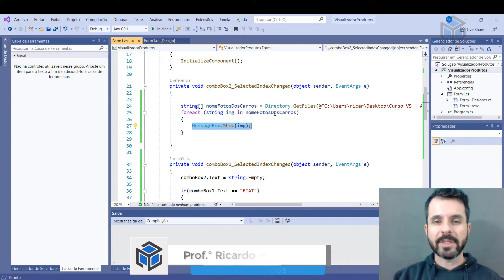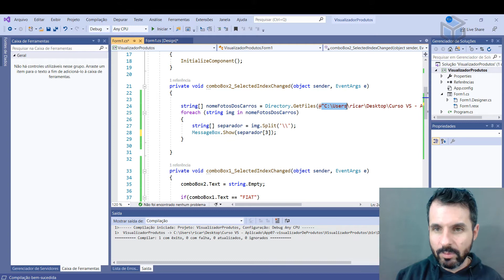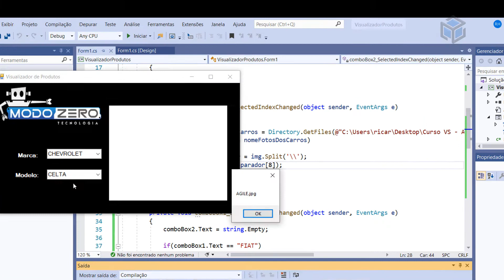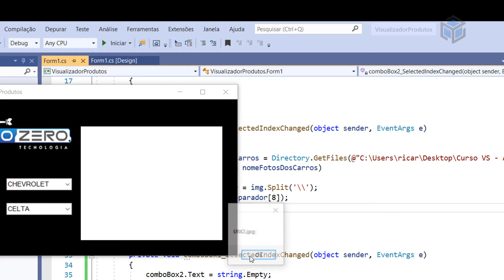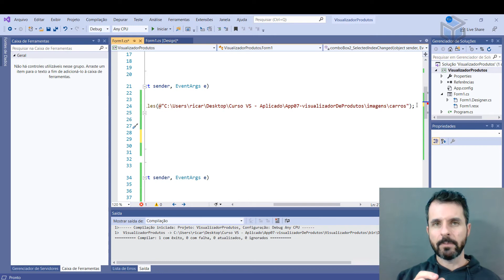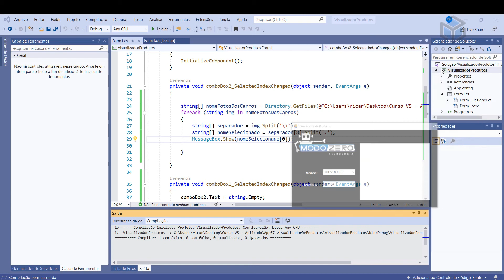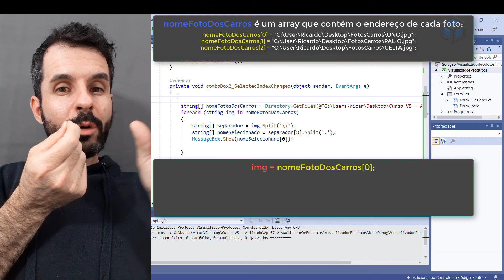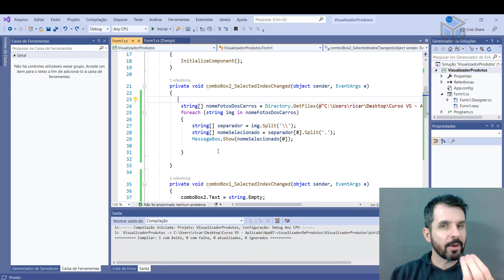COMO CRIAR UM PROGRAMA COMPLETO EM C# | Array com Split [2020]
Este é o 7º vídeo desta nova série aqui do canal.
Nesta a aula o professor Ricardo Hovacker demonstrará o uso de Arrays com  método split.

Nesta série vamos demonstrar como criar um programa completo em C#, que será construído passo a passo e postado aqui no canal.
Este projeto será construído na plataforma do Visual Studio 2019 com a linguagem C#.
Para quem ainda é iniciante ou quer aprender novos controles, nesta série ensinaremos linha por linha, no detalhe, a partir do zero absoluto.

Este é apenas um dos projetos que desenvolvemos no nosso curso online de programação aplicada em C#.

Obrigado.

Equipe Codificados.